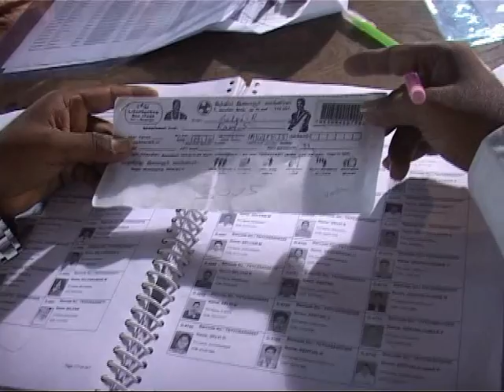Indian Youth Congress Elections in Tamil Nadu [Panchayat]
16,000 panchayats and wards across the state of Tamil Nadu saw more than 6 lakh IYC members come to vote to choose their leader. Most people thought that the Youth Congress election is a welcome change in Tamil Nadu which has been ruled by the Dravidian parties for more than 40 years.

No wonder more than 6 lakh voters including women, well-educated youth, working professionals, members of the marginalised sections turned up to caste their vote. Two things in particular made these elections a roaring success. One was the enthusiasm of the voters who waited in the scorching heat to vote and the professionalism & the transparency with which the team of more than 700 election officials conducted these elections.